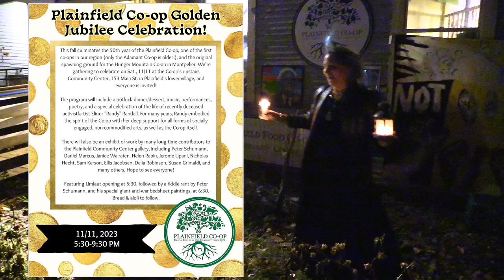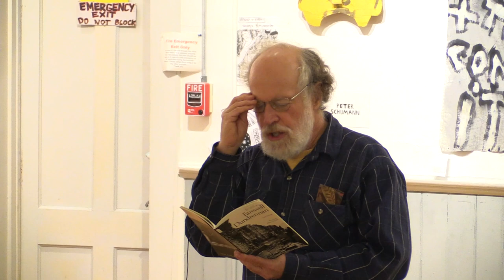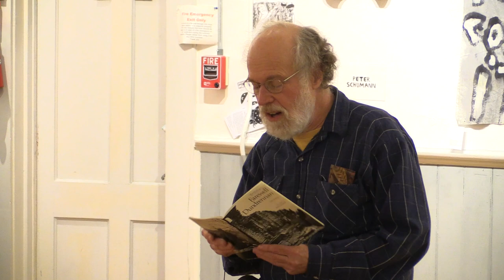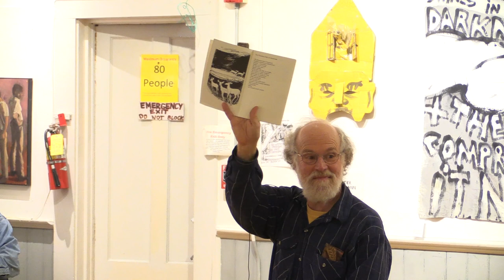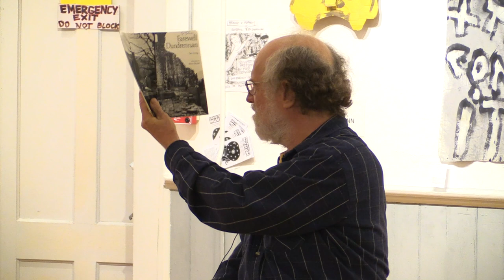P l a i n fi e l d Co-op Golden Jubilee Celebration!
...from the original Invite Poster:
This fall culminates the 50th year of the Plainfield Co-op, one of the first co-ops in our region (only the Adamant Co-op is older!), and the original spawning ground for the Hunger Mountain Co-op in Montpelier. We're
gathering to celebrate on Sat., 11/11 at the Co-op's upstairs
Community Center, 153 Main St. in Plainfield's lower village, and everyone is invited!
The program wil include a potluck dinner/dessert, music, performances, poetry, and a special celebration of the life of recently deceased
activist/artist Elinor "Randy" Randall. For many years, Randy embodied the spirit of the Co-op with her deep support for al forms of socially
engaged, non -commodified arts, as well as the Co-op itself.
There will also be an exhibit of work by many long-time contributors to the Plainfield Community Center gallery, including Peter Schumann, Daniel Marcus, Janice Walrafen, Helen Rabin, Jerome Lipani, Nicholas Hecht, Sam Kerson, Ellis Jacobsen, Delia Robinson, Susan Grimaldi, and many others. Hope to see everyone!
Featuring Umlaut opening at 5:30, followed by a fiddle rant by Peter Schumann, and his special giant anti-war bedsheet paintings, at 6:30. Bread & aioli to follow.
11/11,2023 PLAINFIELD CO-OP DEEPLY ROOTED IN OUR COMMUNITY SiNCE 1972 5:30-9:30PM

Also including painting by Takako Nagai, and works by Dan Dolan and others.

Video shot by Chris Belcher, and edited by Jerome Lipani